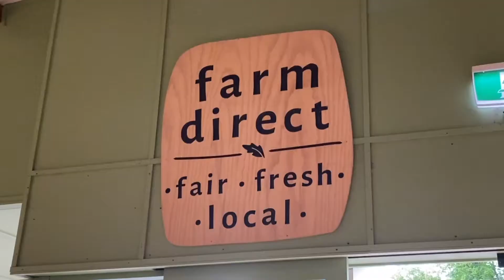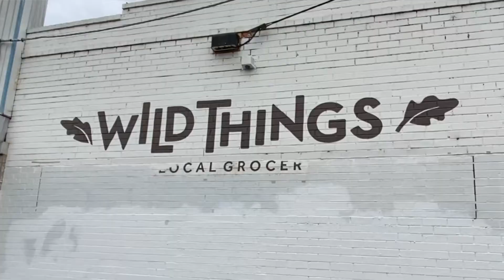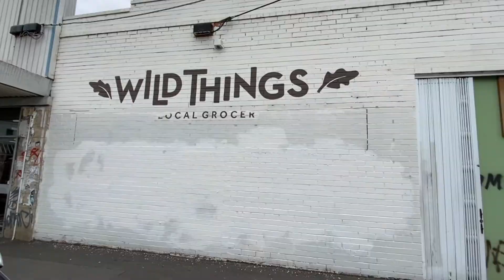Responsible Cafes - Wild Things